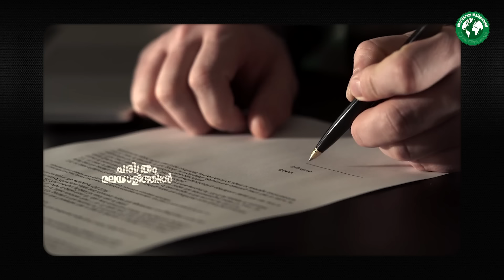ബർ​ഗൂട്ടിയെ ജൂതന്മാർക്ക് പേടിയാണോ ! Who is Marwan Barghouti | Latest Malayalam | Kerala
ഇസ്രായേലികളുടെ പേടിസ്വപ്നം, പാലസ്തീനികളുടെ സ്വന്തം ബർ​ഗൂട്ടി ! Who is Marwan Barghouti